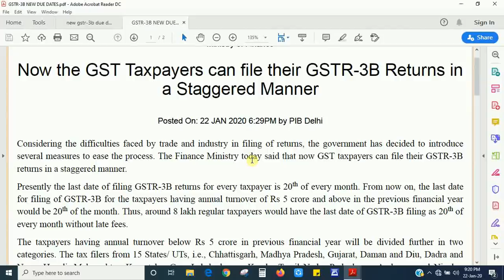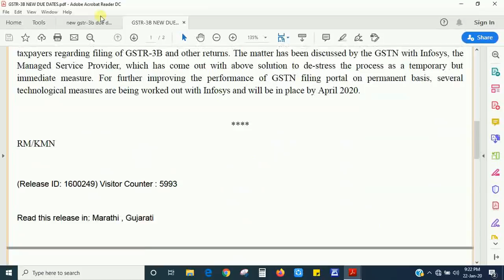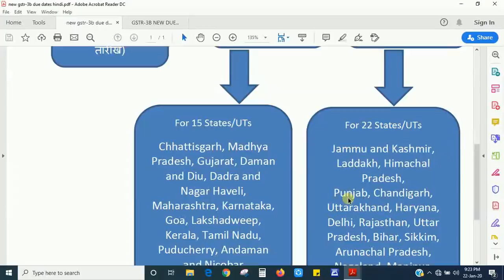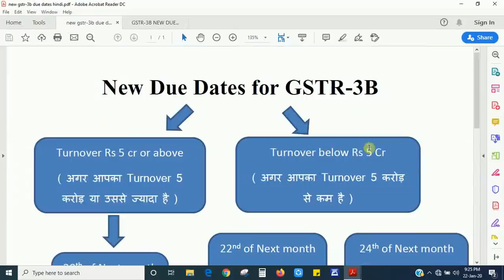3 NEW DUE DATES FOR GSTR-3B, अब GSTR-3B के लिए होंगे 3 DUE DATE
- GSTR 3B : HOW TO FILE "NIL" GSTR-3B RETURN, FILE NIL GSTR-3B RETURN IN THE EASIEST WAY

- What is Debit Note & Credit Note , How & where to fill Debit/Credit Notes in GSTR-1, 2, 3B

- LIVE DEMO GSTR 1A, WHAT IS GSTR 1A, HOW TO FILE GSTR 1A, WHO IS REQUIRED TO FILE GSTR 1A

- HOW TO IMPORT INVOICES FROM GSTR 2A TO GSTR 2, HOW TO FILE GSTR 2, LIVE DEMO GSTR 2

- LIVE DEMO GSTR 2 NIL RETURN, HOW TO FILE GSTR 2, HOW TO FILE NIL GSTR 2 RETURN

- HOW TO FILE GSTR 1 USING OFFLINE UTILITY, LIVE DEMO GSTR -, GSTR 1- B2B, B2CL, B2CS IN DETAILS

- HOW TO FILE GSTR 1 ONLINE, LIVE DEMO GSTR 1, GSTR 1- B2B, B2CL, B2CS IN DETAILS

- HOW TO EDIT GSTR 3B, HOW TO REVISE GSTR 3B, HOW TO RECTIFY MISTAKES IN GSTR 3B, GSTR 3B

- SET OFF AND CARRY FORWARD OF ITC UNDER GST, ITC SET-OFF RULES, INPUT TAX CREDIT, GST SET-0FF